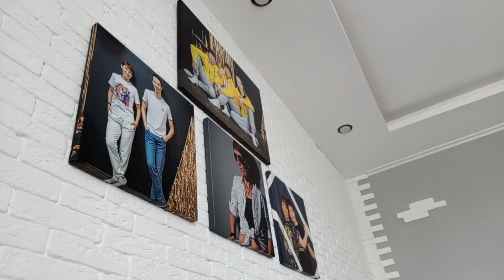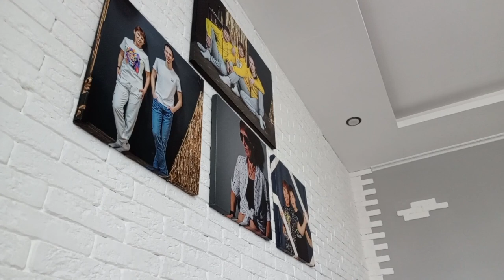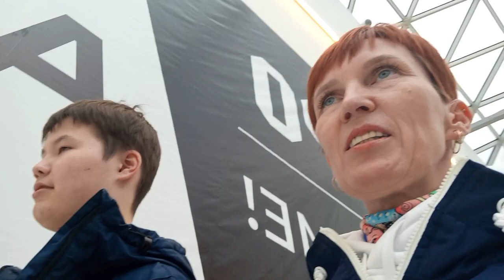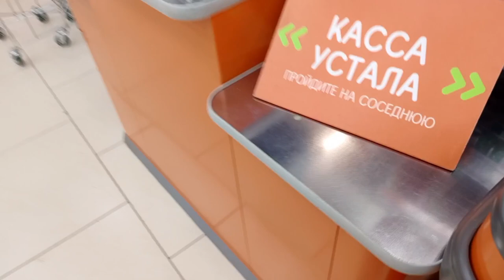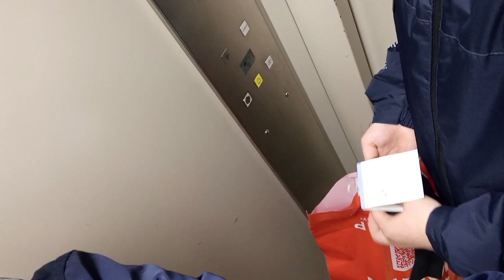ВЛОГ. Дикая усталость / Репетиции / В гости / Хватит ныть